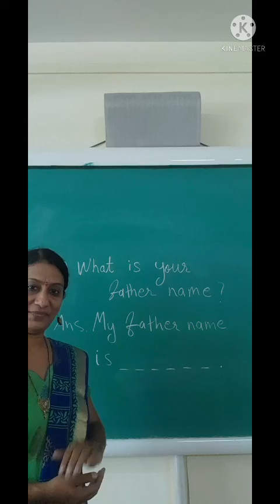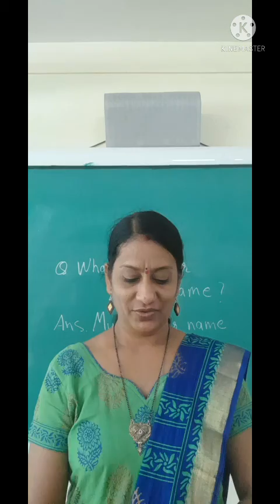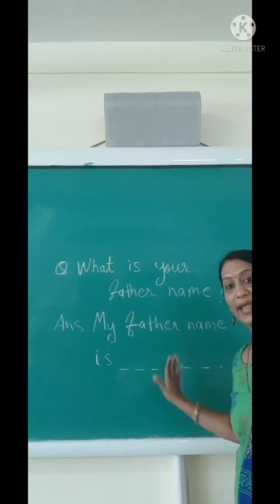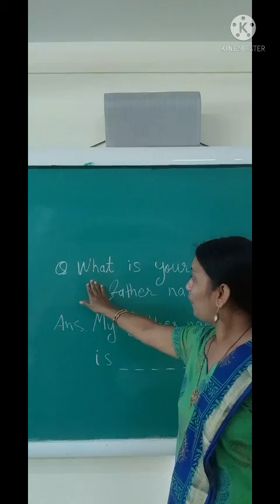What is your father's name?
My father name is